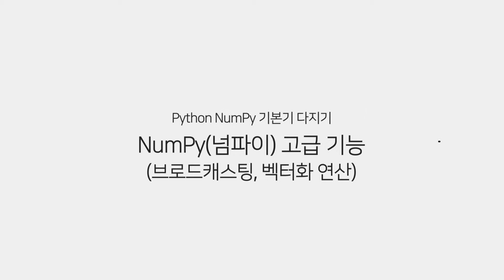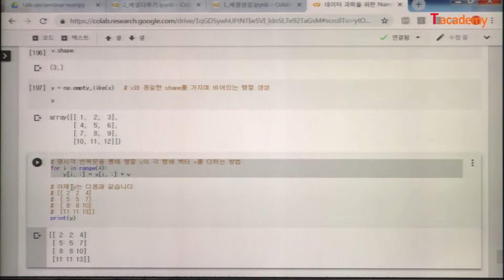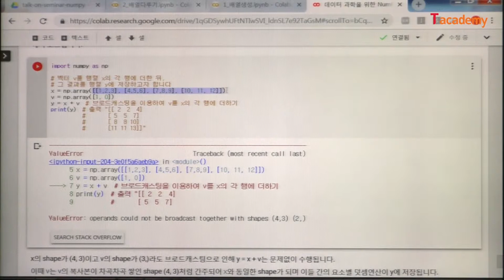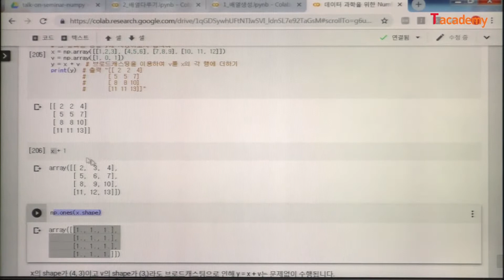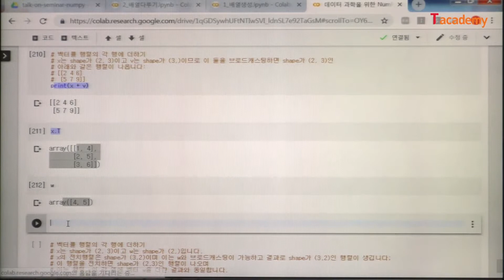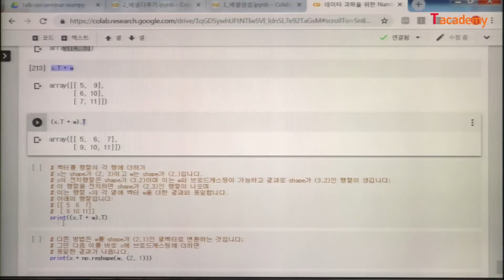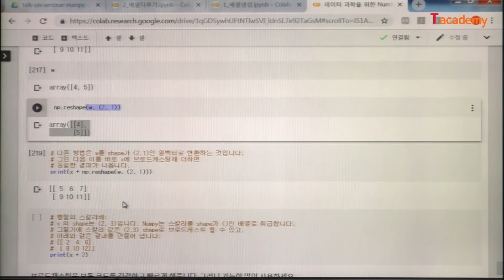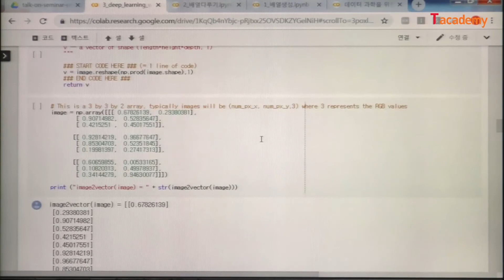[토크ON세미나] NumPy(넘파이) 기본 7강 - NumPy(넘파이) 고급 기능 (브로드캐스팅, 벡터화 연산) | T아카데미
마흔 다섯번째 주제는 ‘NumPy(Numerical Python)’입니다.
NumPy는 Pandas, Scikit-learn, Tensorflow등 데이터 사이언스 분야에서 사용되는 라이브러리들의 토대가 되는 라이브러리로, NumPy를 활용해 데이터를 Python상에서 표현하고 다룰 줄 알아야만 데이터 분석이라는 그 이후 단계로 나아갈 수 있습니다.
이번 강의에서는 NumPy의 기본 기능들과 더 효율적인 연산을 위한 NumPy 활용법들을 다룰 예정입니다.

이 밖에 다양한 IT 강좌를 T아카데미 홈페이지(tacademy.skplanet.com)에서 만나보실 수 있습니다.